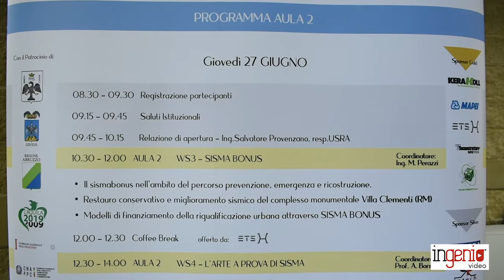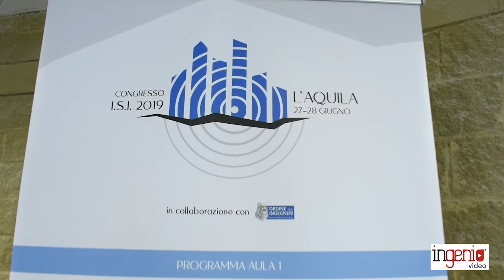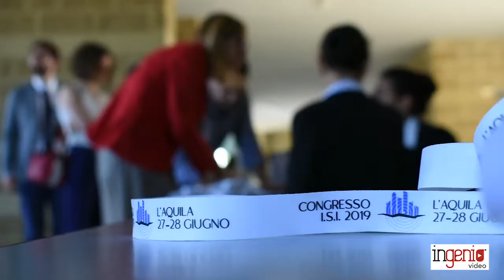Congresso ISI 2019 - Il miglioramento sismico del complesso monumentale "Villa Clementi"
Si è svolto a L’Aquila, il 27 e 28 giugno 2019, il primo congresso nazionale dell’Associazione ISI – Ingegneria Sismica Italiana.
La due giorni si è tenuta presso la Facoltà d’Ingegneria del capoluogo abruzzese dove si sono svolti i numerosi seminari tecnici a cui sono seguite le visite ai cantieri, insieme alle aziende che hanno fornito le tecnologie per la ricostruzione.
Oltre alla visita alle abitazioni di Bazzano, realizzate per il Progetto C.A.S.E, il programma ha previsto anche quella al Palazzo di Giustizia, riaperto nel pieno delle sue funzionalità nel 2015 e agli edifici del centro storico, tra cui la Basilica di Santa Maria di Collemaggio e la chiesa di San Bernardino.